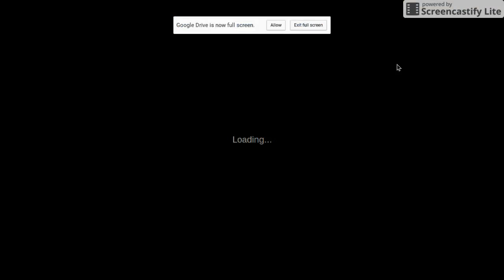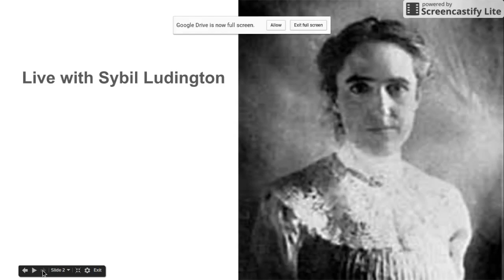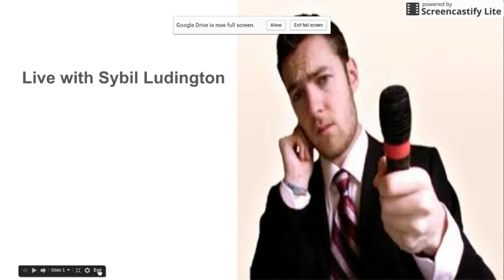thenew10 Sybil Ludington